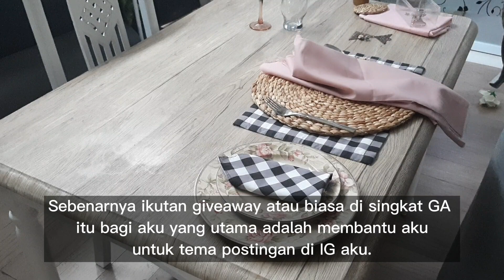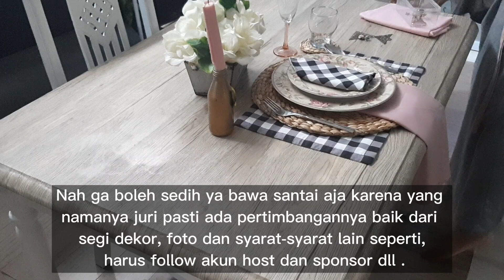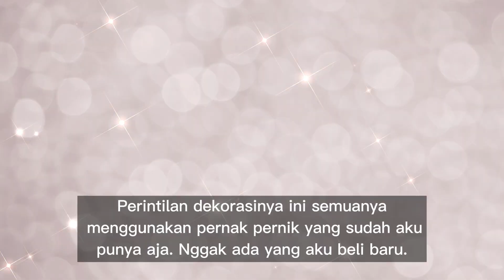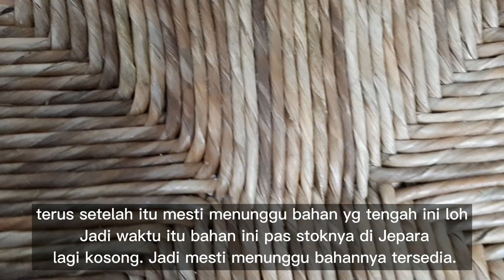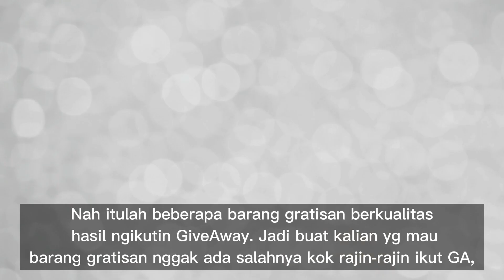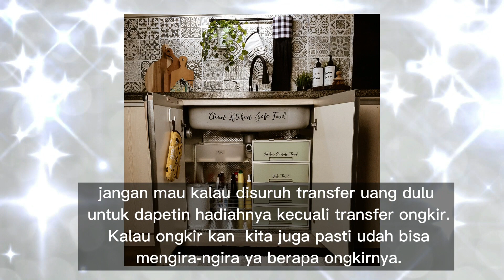Sharing Seputar GiveAway Instagram | Info dan Tips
Hai...di video ini aku share kegiatan aku mempersiapkan foto untuk diikutsertakan dalam GiveAway yang diadakan para pecinta home decor.

Selain itu juga aku share sedikit info dan tips seputar Giveaway di Instagram.

Terima kasih
Follow juga IG ku di ranadaglowinghome